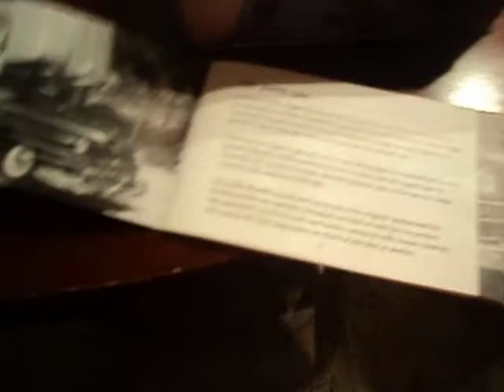zippo car +key